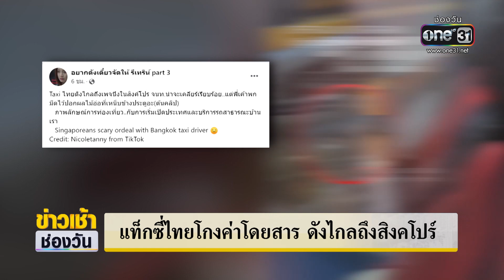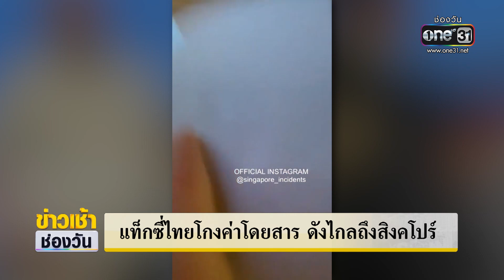นทท.โวยแท็กซี่ไทยโกงค่าโดยสาร | ข่าวเช้าช่องวัน | ข่าวช่องวัน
นักท่องเที่ยวชาวสิงคโปร์โวยวายโดนแท็กซี่ไทยโกงค่าโดยสาร ไม่เป็นตามที่ตกลงกันไว้ ก่อนจะนำเรื่องนี้ไปโพสต์ในโลกออนไลน์จนดังข้ามประเทศ